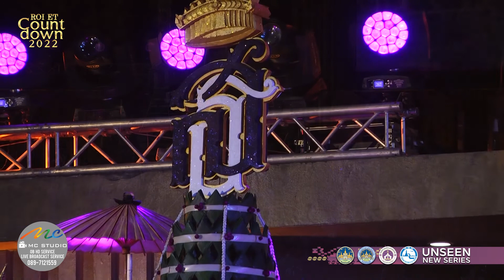การประกวดวงโหวดชิงถ้วยพระราชทาน 2564 รางวัลรองชนะเลิศอันดับ2 ได้แก่ ยุวบรูณ์ออนซอนศิลป์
การประกวดวงโหวดชิงถ้วยพระราชทาน
สมเด็จพระกนิษฐาธิราชเจ้า กรมสมเด็จพระเทพรัตนราชสุดาฯ สยามบรมราชกุมารี
รางวัลรองชนะเลิศอันดับ2 ได้แก่ ทีมยุวบรูณ์ออนซอนศิลป์